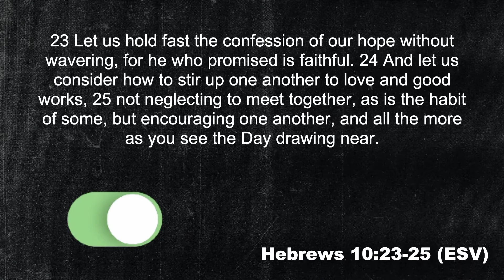RESET BY REGATHERING || Pastor Bill Goodwin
Download App – text “lighthousemnapp” to 77977 for link

Mail a check made out to Lighthouse to 3285 144 th St W Rosemount, MN 55068